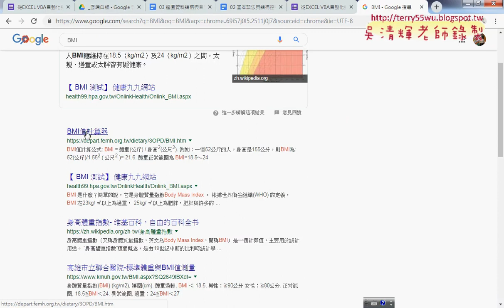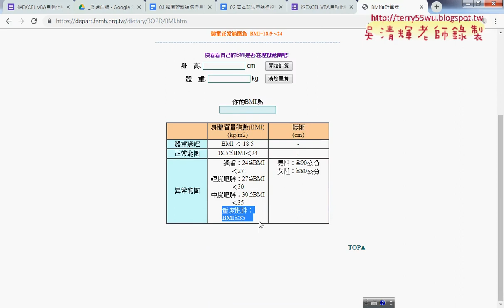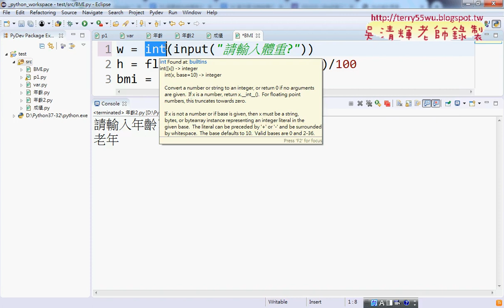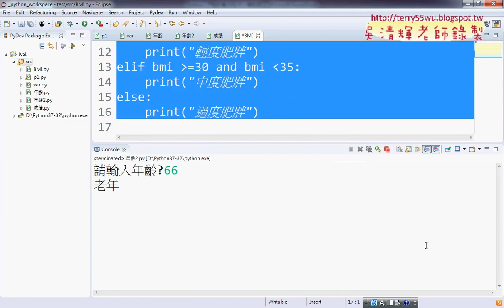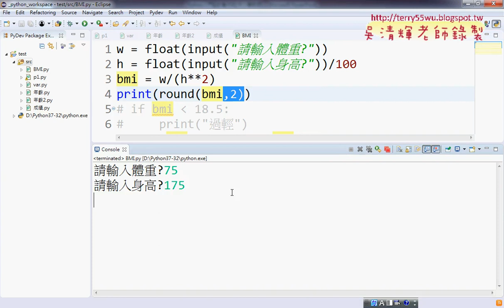08 計算BMI練習